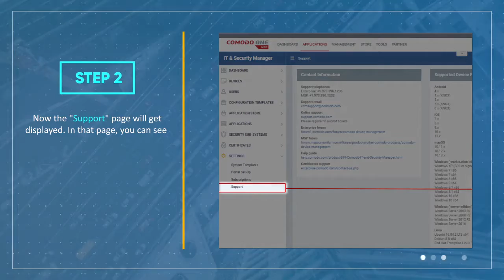How to know details of latest Comodo Platform and Client versions in ITSM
A new update to ITSM displays the latest version and release date information of all endpoint clients in support page. Moreover, you can see which version of the agent is in production for each operating systems. In this video, learn how to know details of latest Comodo Platform and Client versions in ITSM.